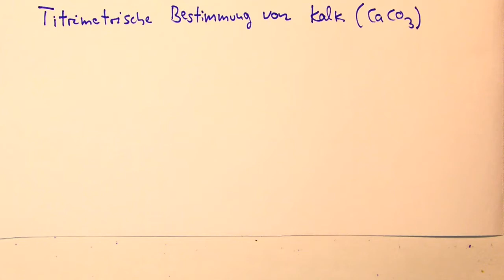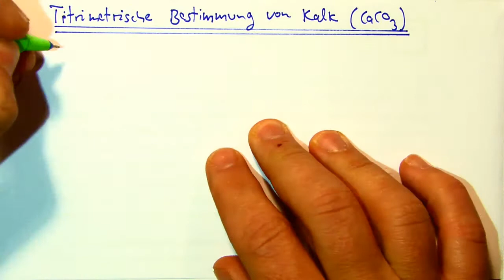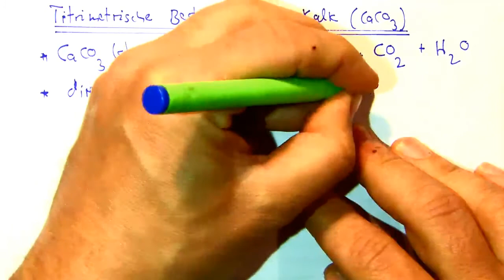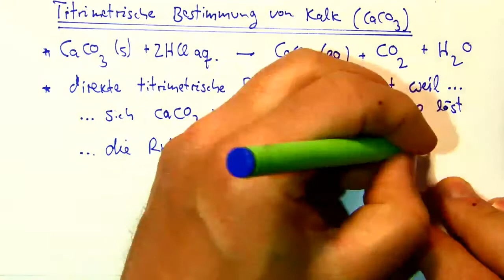Säure Base Titrationen Teil5 Rücktitration Einfuehrung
Unterricht für Chemielaboranten, 1. Ordner: C1CL. Titel: "Auswertung von Titrationen am Beispiel von Säure-Base-Titrationen"